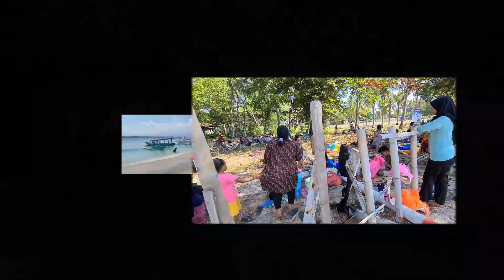Gili Air Today 🏊 14.10.20 Selamat Mandi Safar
Mandi Safar is a Muslim bathing festival.
This holiday, which is observed during the month of Safar, was originally believed to commemorate the last time Muhammad was able to bathe before his death.